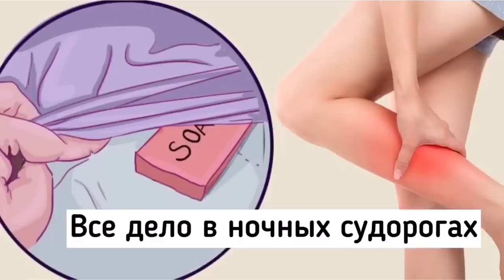Засуньте МЫЛО под ПРОСТЫНЬ на НОЧЬ !